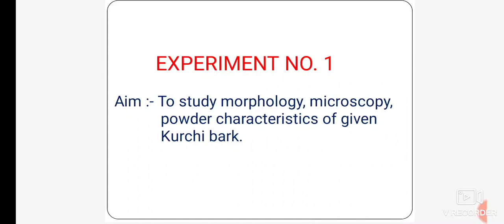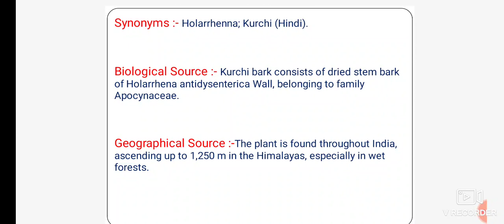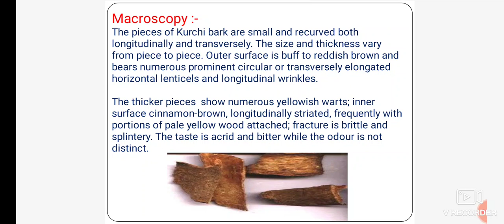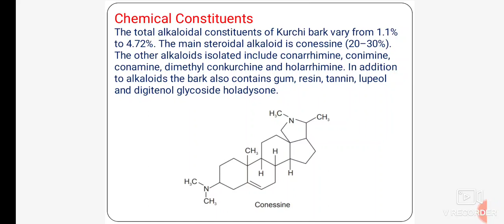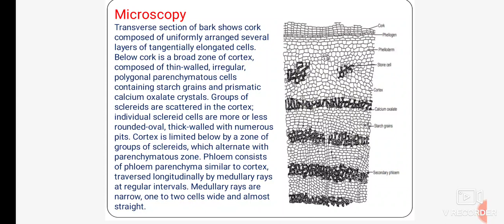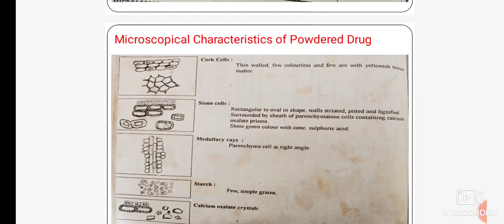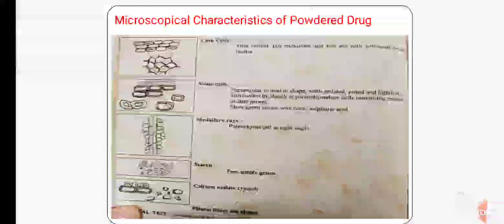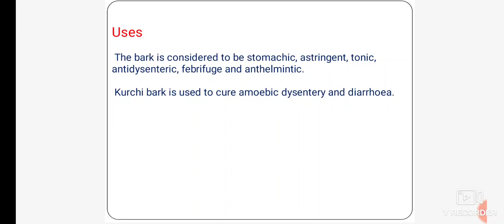Experiment No. 1) Kurchi